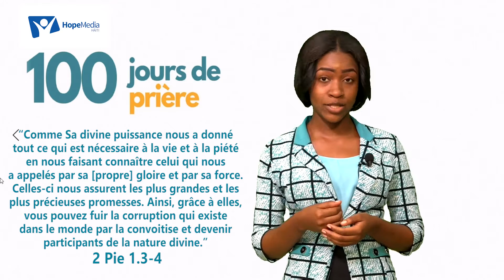100 JOURS DE PRIÈRE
Réclamons les promesses
“Sa divine puissance nous a donné tout ce qui est nécessaire à la vie et à la piété en nous faisant connaître celui qui nous a appelés par sa [propre] gloire et par sa force. Celles-ci nous assurent les plus grandes et les plus précieuses promesses. Ainsi, grâce à elles, vous pouvez fuir la corruption qui existe dans le monde par la convoitise et devenir participants de la nature divine.” 2 Pierre 1.3-4

“Chaque promesse contenue dans la Parole de Dieu est pour nous. Dans vos prières, présentez la parole de promesse de Jéhovah et par la foi, réclamez ses promesses. Sa Parole est l'assurance que si vous demandez avec foi, vous recevrez toutes les bénédictions spirituelles. Continuez à demander, et vous recevrez extrêmement abondamment au-dessus de tout ce que vous demandez ou pensez. Renseignez-vous pour avoir une confiance illimitée en Dieu. Portez tous vos soins sur lui. Attendez patiemment pour Lui, et Il le réalisera.” In Heavenly Places, p. 71

Questions à méditer :
Que signifie avoir une confiance illimitée en Dieu et en sa Parole? Si chaque promesse de la Parole est en effet pour nous, comme on nous le dit, pourquoi sommes-nous encore si souvent très réticents à prendre Dieu au mot? De quelles façons pourrions-nous changer nos prières de doute défaillant en prières de foi confiante? (Indice : recherchez Jean 6.37, Hébreux 11.6 et Rom.10.17)

SUJET DE GRATITUDE : Nous louons le Seigneur d'avoir résolu les problèmes techniques avec HOPE AWAKENS la série de It Is Written. Nous continuons de prier pour la provision et la protection de Dieu sur cette série.